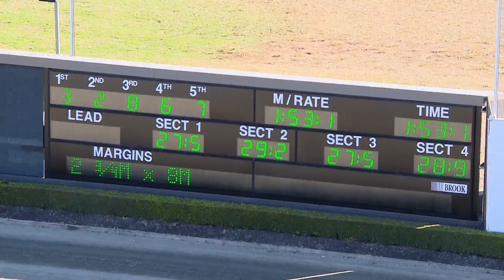TABCORP PK MENANGLE - 18/07/2017 - Race 3 - MACARTHUR LEXUS PACE